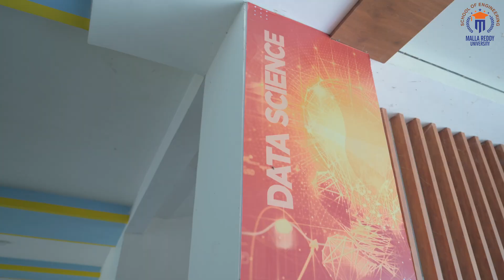Data Science l School Of Engineering l MALLA REDDY UNIVERSITY HYDERABAD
Malla Reddy University, the top-ranked university in Telangana, offers a B.Tech Data Science programme.
Data Science is one of the world's most exciting emerging technologies.
This is a Computer Science & Engineering specialization course offered by the School of Engineering.